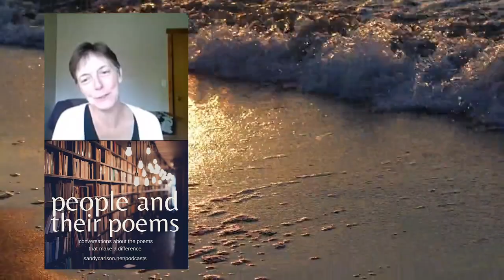People and Their Poems - A Visit with Dennis Barone, Poet, Professor, Editor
Woodbury, Conn. poet laureate Sandy Carlson visits with Dennis Barone, professor emeritus at the University of Saint Joseph.

Barone was born in New Jersey. He attended Bard College and the University of Pennsylvania. In 1992 he became the Thomas Jefferson Chair in American Studies, The Netherlands. In 1997, Dennis received the America Award in Fiction for Echoes. He received the first faculty scholarship award at the University of Saint Joseph in 2016.

Dennis has published 27 books as author or editor, including Garnet Poems: An Anthology of Connecticut Poetry Since 1776 (Wesleyan UP 2012), Beyond the Red Notebook: Essays on Paul Auster (U of Penn P 1995), Beyond Memory: Italian Protestants in Italy and America (SUNY P 2016), New Hungers for Old: One Hundred Years of Italian American Poetry (Star Cloud 2012), Second Thoughts (prose, Bordighera P 2017), Frame Narrative (poetry 2018), Walkers in the City ( a COVID poetry chapbook anthology Rain Taxi 2021), A Field Guide to the Rehearsal (poetry 2022).

and more about the People and Their poems podcast at peopleandtheirpoems.net